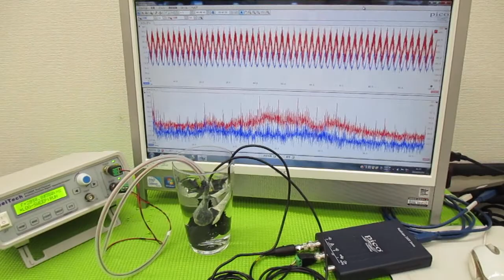新しい超音波制御技術 ultrasonic-labo